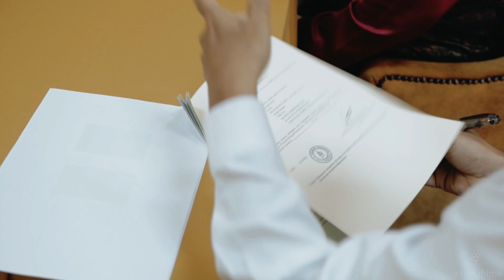AMIRUL & MARSYA | AKAD NIKAH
BY EZANYFILMS

12 DISEMBER 2021
TAMAN MELAWATI,  KUALA LUMPUR

Ezanyfilms
Wedding & event Videography Based in Shah Alam, Selangor